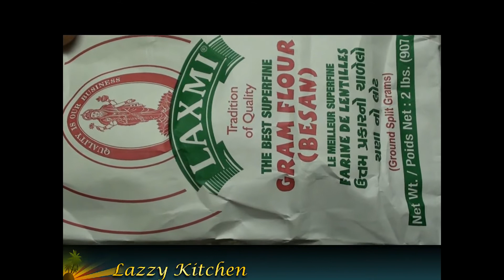Boondi Ladoo / Boondi Laddu